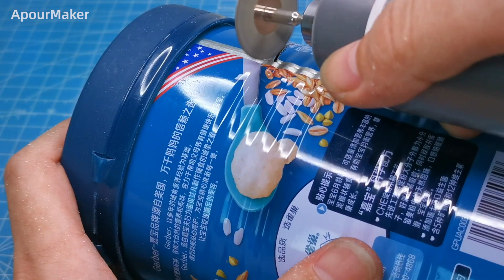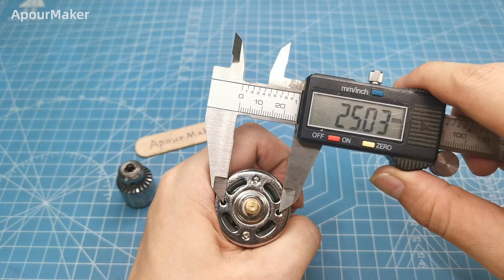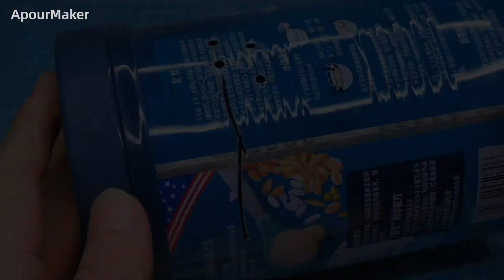How to make Adjustable speed Dremel Tool / Rotary Tool using DC motor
How to make High speed Dremel Tool!
How to make a High speed mini drill!
How to make a mini drill at home!